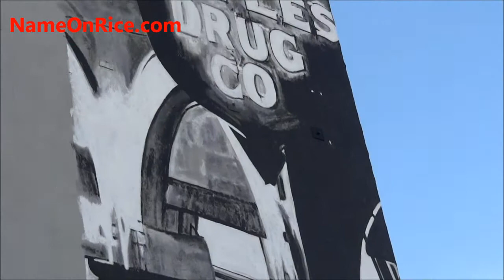WINDWARD MURAL (PART 20) ORSEN WELLS VENICE BEACH CALIFORNIA JAN 20, 2012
WINDWARD MURAL ORSEN WELLS. FILMED BY NAME ON RICE.COM